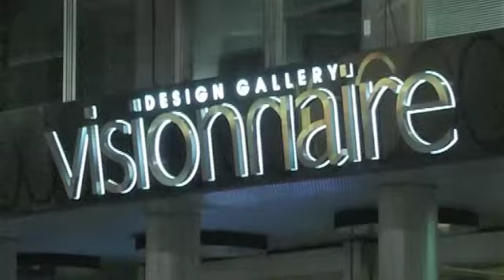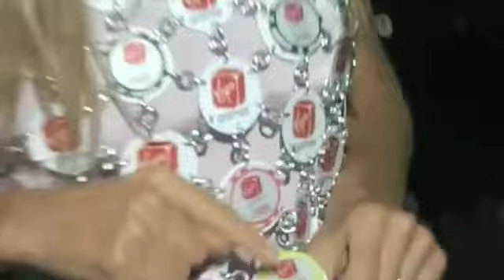Kay Rush feat Harley & Muscle @ Virgin Event Nov 2009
We played all the sounds at the superchic Virgin Event organized by Sir Richard Branson himself. Milan, Italy November 2009